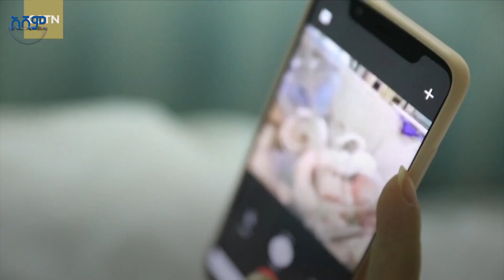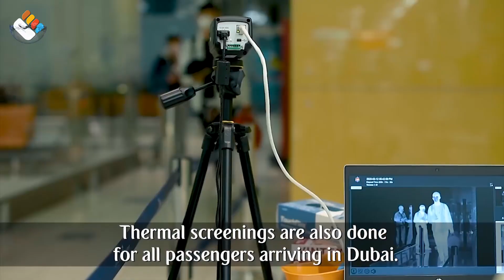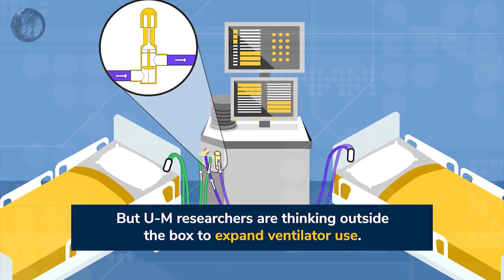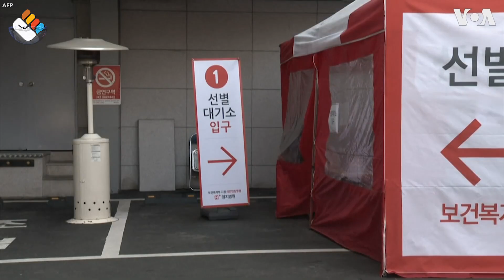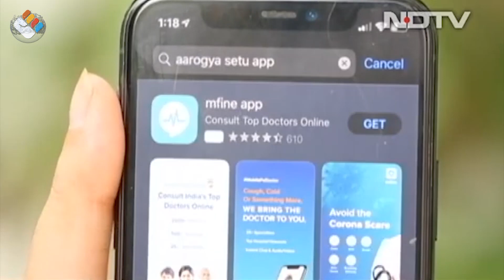በዘመነ ኮሮና ችግር የወለዳቸው ፈጠራዎች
ችግር የወለዳቸው ፈጠራዎች!